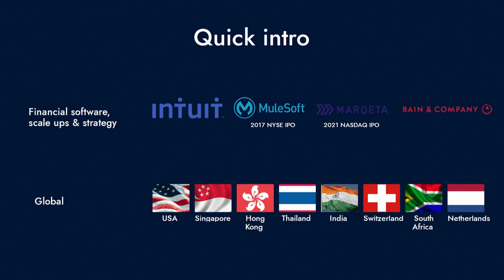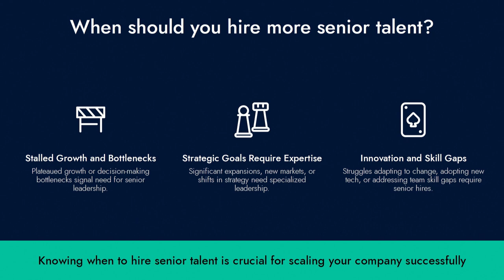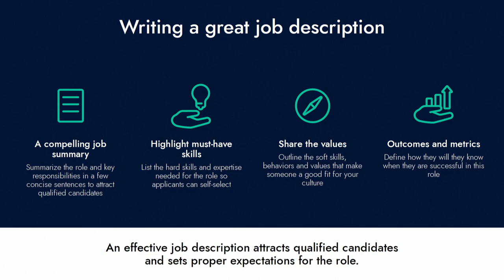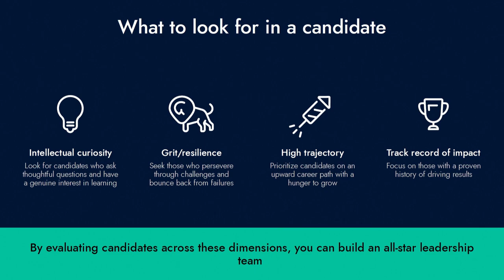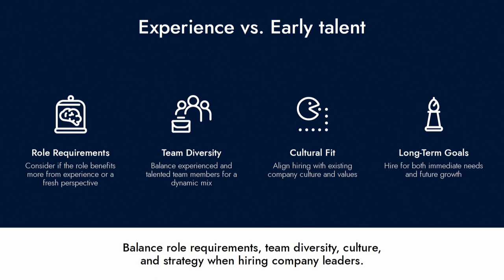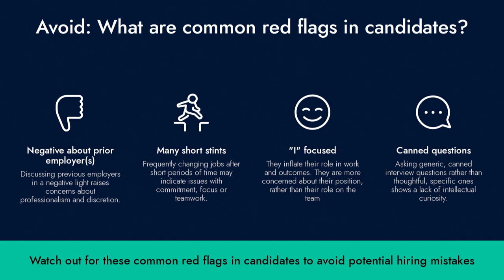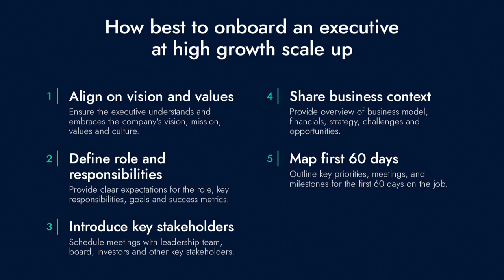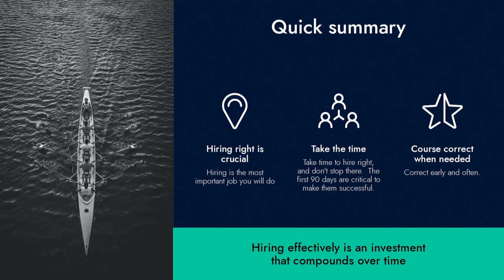#26 Hiring Company Leaders | Vidya Peters | Slush 2023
Hiring can often feel like a roulette, especially when making senior-level hires. These individuals run entire divisions, therefore if your bet does not pay off, then you stand to lose not only money but also time, talents, and customers. The challenge becomes even more daunting when you need to find someone willing to get their hands dirty with building the startup and managing larger teams.

Vidya Peters, CEO of DataSnipper, has been a C-Level executive at 3 highly successful scale-ups - two of which IPO'd, hiring VPs/SVPs and Executives for those teams. By sharing her best practices for bringing experienced and engaged individuals on board, she spins the roulette to ensure that it always turns in your favor.